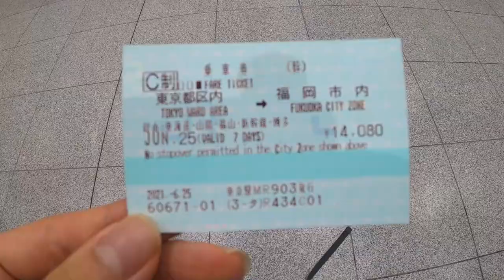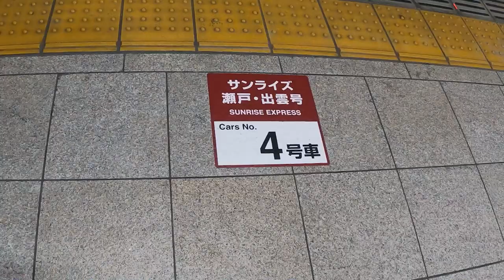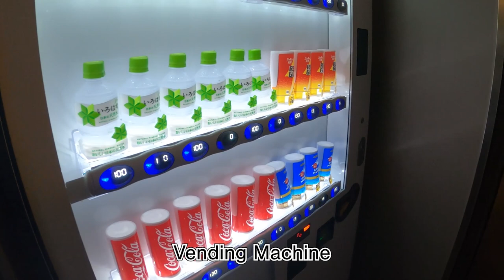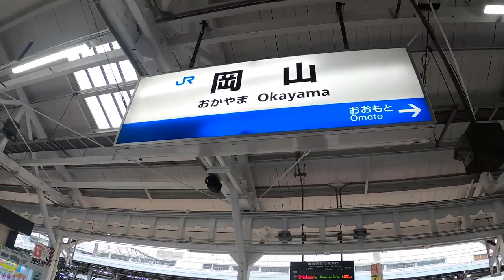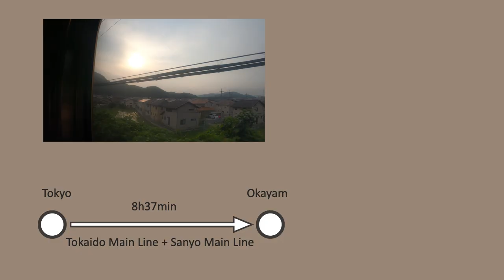The Cheapest Seats on Japanese Sleeper Trains - @Sunrise Express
@Sunrise Express
Tokyo Sta.(Tokyo) → Okayama Sta.(Okayama)
8.5h / 14,500yen

0:00 Intro
0:18 Tokyo Station
1:41 Boarding the Sunrise Express
2:25 Introduction to the car
3:09 Departure
4:56 Introduction to Sunrise Express Facilities
6:47 Eat a boxed lunch
7:25 Good night.
7:45 Train window from Sunrise Express (morning view)
9:01 Arrive at Okayama Station
10:02 Ending